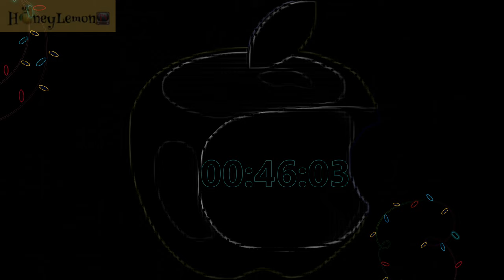❌ No Copyright 3D 🕜 2 Minute Countdown Timer 22 - Free Video Editor - Minuteur - 免費下載倒數計時器 - 無料タイマー